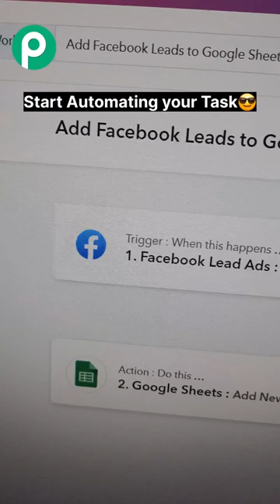Automate Lead Entries in Google Sheets 🚀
Tired of spending hours manually entering lead data into Google Sheets?   Free yourself from the tedium with Pabbly's powerful automation tools!  This video unveils a revolutionary way to automatically capture leads and populate your Google Sheets – saving you precious time and effort.

Here's what you'll discover:

Effortless connection between your lead capture forms and Google Sheets.

Seamless transfer of lead data in real-time – no manual entry needed!

Automated organization of lead data for easy analysis and follow-up.

Boost your sales team's efficiency with a streamlined lead management system.

Gain valuable insights from organized lead data to optimize your marketing efforts.

Stop wasting time on repetitive tasks!  Watch now and learn how Pabbly can automate your lead entry process and supercharge your sales pipeline!